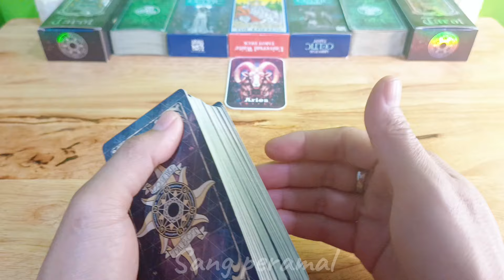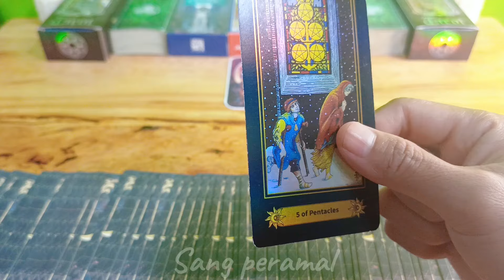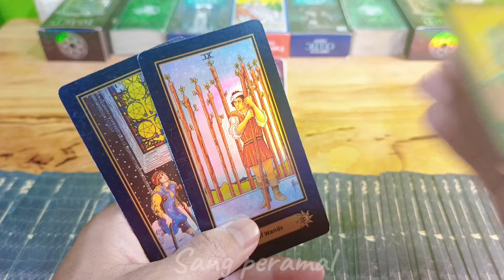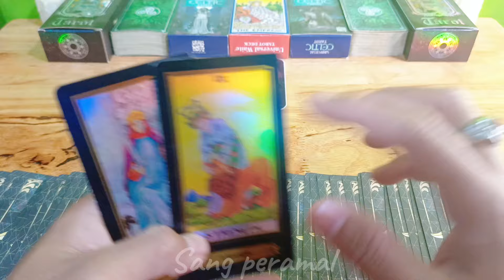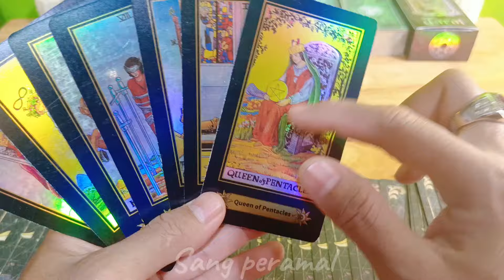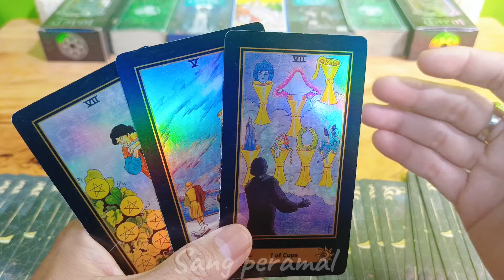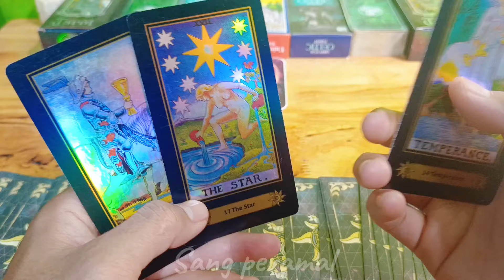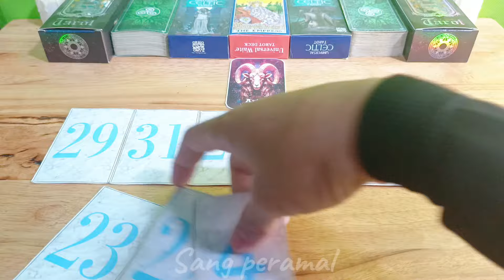Ramalan Zodiak Aries Hari Ini‼️Luar Biasa Ada Rezeki Fantastis Di September Ini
Ramalan Zodiak Aries Hari ini Di Edisi Hari ini Bulan September Tahun 2024

General reading hari ini bulan September 2024.

Ramalan zodiak hari ini Ramalan tarot bulan September 2024Tarot 2024Tarot hari iniTarot reading 2024Tarot zodiakdaily tarot zodiak ramalan bintang readingtarot card readingtarot reading